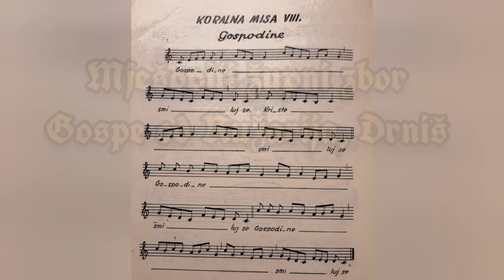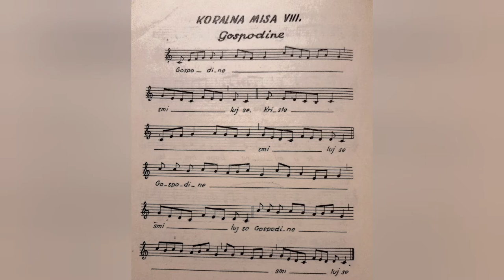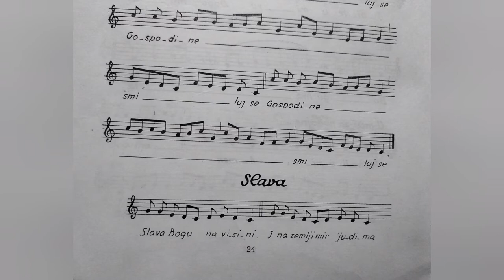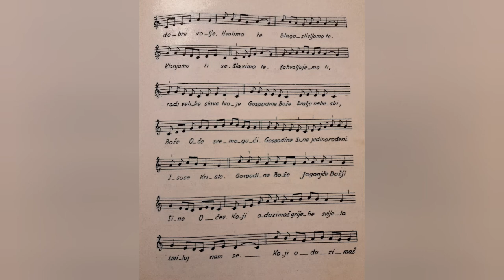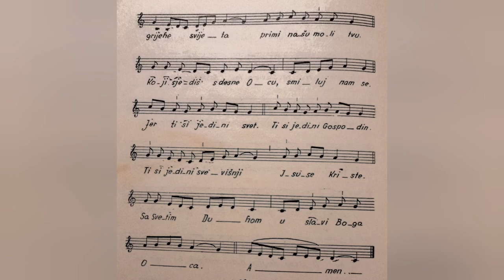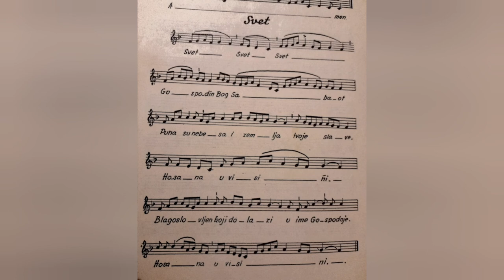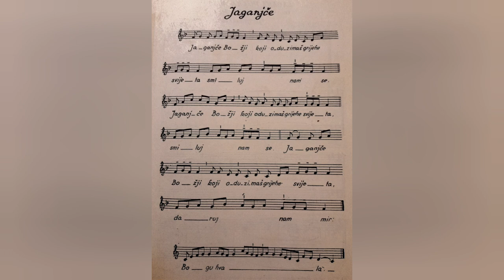Župni zbor Gospe od Ružarija, Drniš: "Koralna misa" ("Missa de angelis")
🎶Mješoviti zbor župe Gospe od Ružarija, Drniš🎶

▫️Koralna misa ("Missa de angelis"):
 - Gospodine
 - Slava
 - Svet
 - Jaganjče